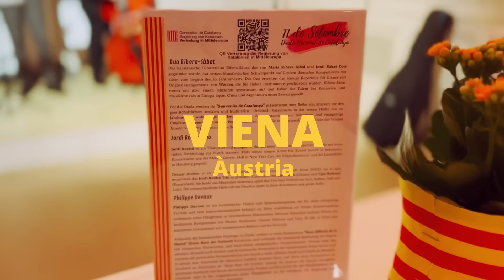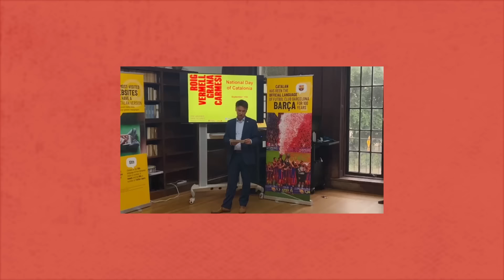Portem la Diada al món 2023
Les delegacions del @governcat a l'exterior organitzen més de 20 actes a 15 països arreu del món amb motiu de la Diada Nacional de Catalunya

Ciutats com Londres, Roma, Buenos Aires i Nova York han acollit concerts, recitals de poesia, exposicions i trobades gastronòmiques, amb la col·laboració indispensable de totes les comunitats catalanes